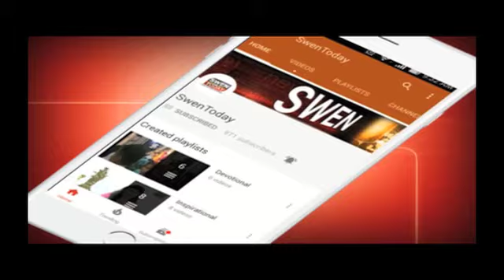Viral Video : मक्का मस्जिद में बैठकर 4 महिलाएं खेल रहीं थी पत्ते